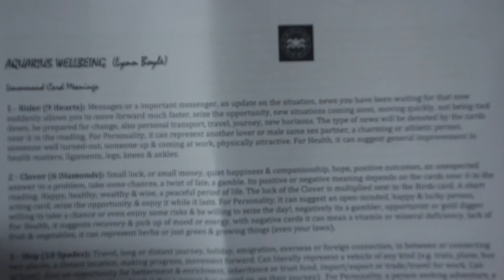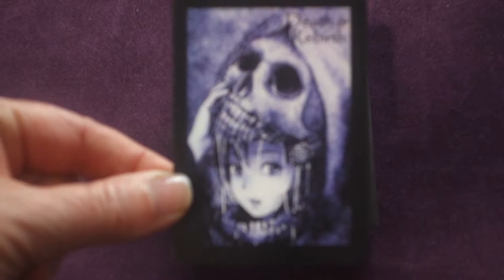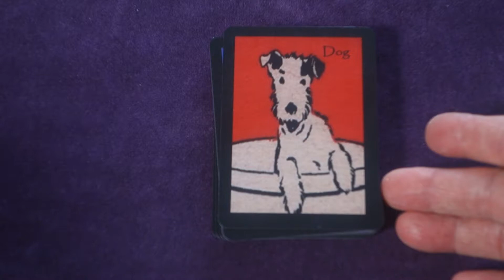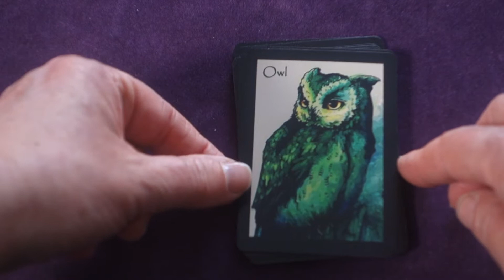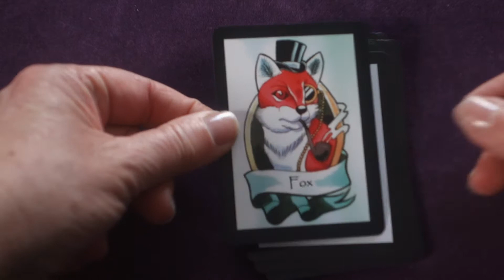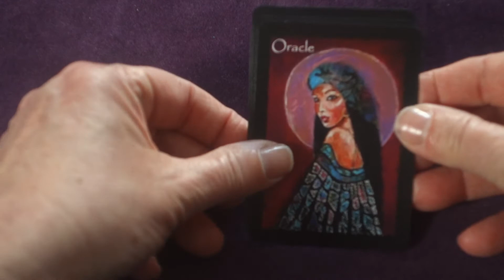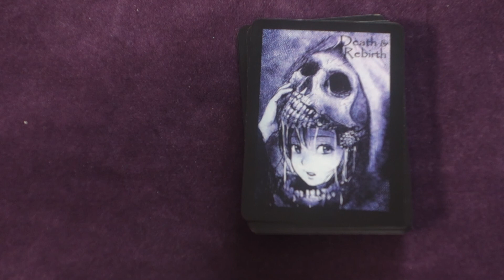Review de l'Oracle Aquarius Fortunes de Lynn Boyle.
Review de l'Oracle Aquarius Fortunes
ou Oracle de Fortune Tsiganes électrique de Lynn Boyle.
Un oracle de 36 Cartes avec un petit air de Lenormand.